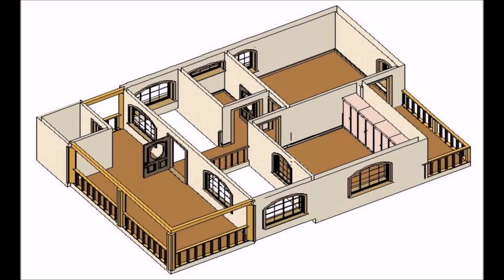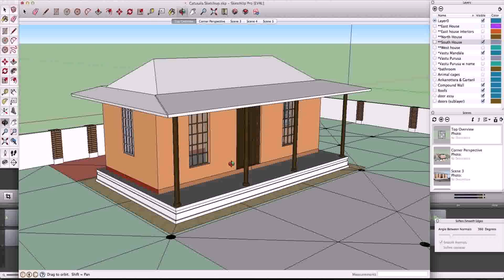Small House Plans Vastu - DaddyGif.com (see description)